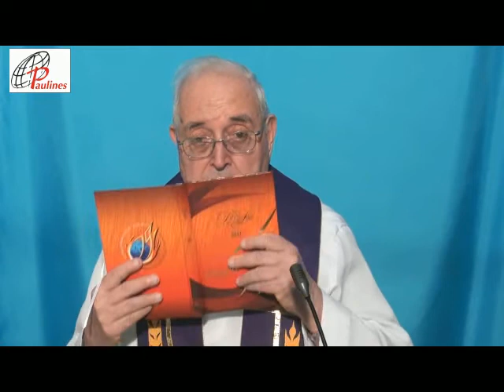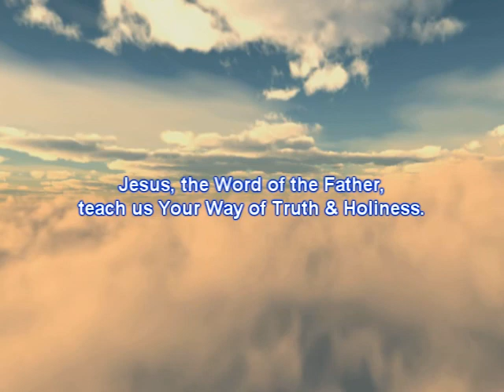Gospel March 11, 2011